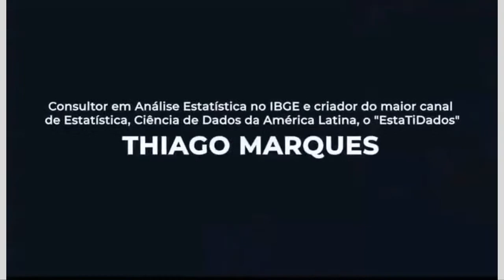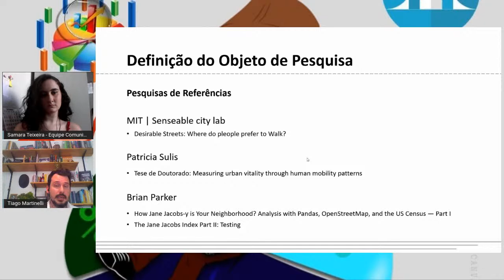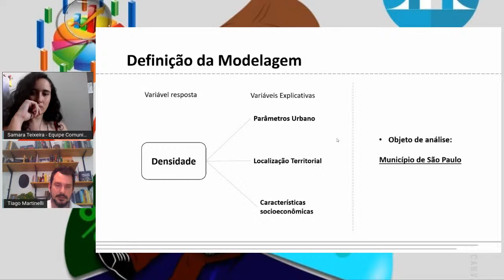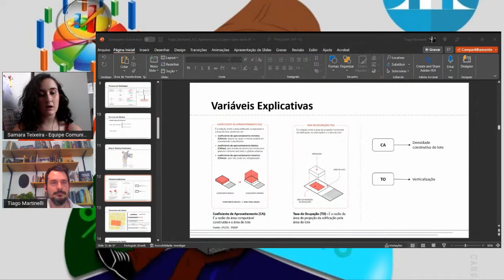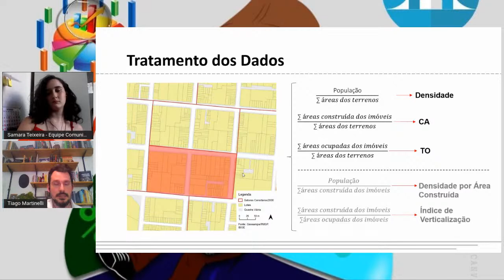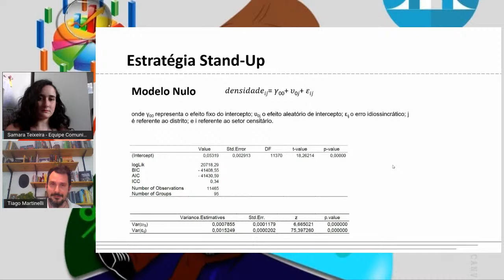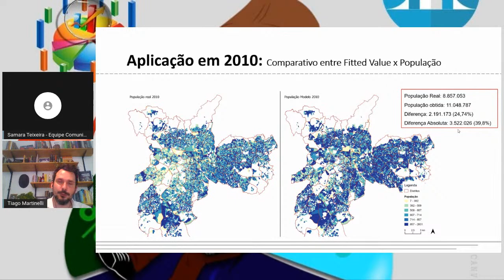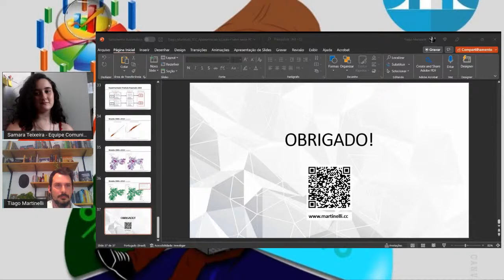Live Tiago Martinelli (ABRAINC) - Modelagem de regressão multinível na predição populacional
Título Original: Modelagem de regressão multinível na predição populacional como ferramenta de planejamento urbano

💼 Biografia do palestrante
Bacharel em Arquitetura e Urbanista pela Faculdade de Arquitetura e Urbanismo da USP com graduação sanduíche pela Università di Roma ‘La Sapienza’ e MBA em Data Science e Analytics pela Esalq/USP. Como urbanista, desenvolveu projetos em Manaus, Ceará, São Paulo, Paraná, Cabo Verde, entre outros. Atualmente é Analista de Desenvolvimento Urbano na ABRAINC.